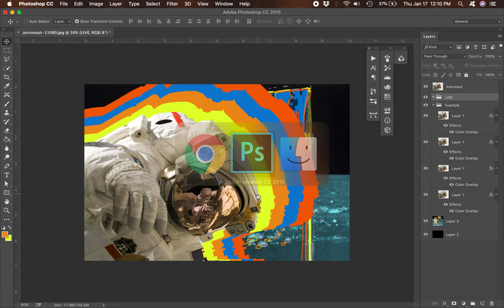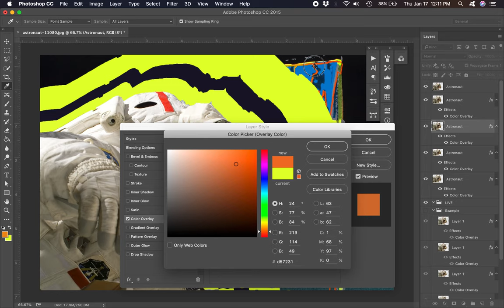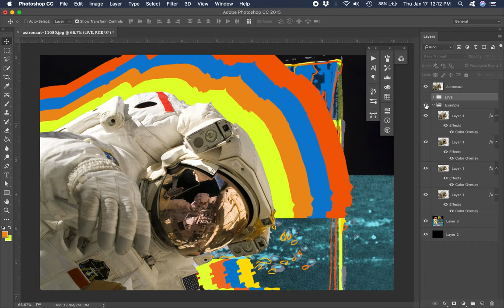Photoshop Tutorial: Magic Outlines (scottpowersart)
Simple walkthrough of how I would add colorful outlines to a cutout image in Photoshop.